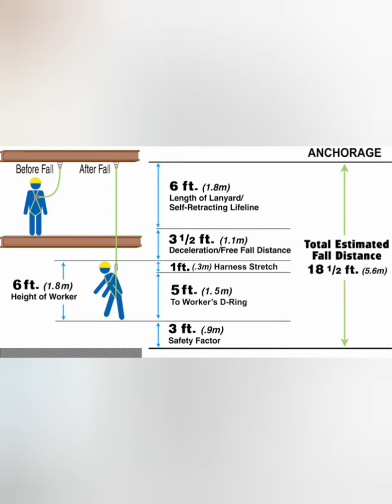Zero Harm - How to wear Safety belt.Full Body harness Parts Name.Safety belt kaise pahne.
safety belt part

safety belt parts name

safety belt parts

safety belt how

safety belt how to use

seat belt how to wear

safety harness how to wear

safety belt wea

safety belt wearing procedure

safety belt wearing

safety harness wearing procedure

seat belt wearing

safety harness how

safety harness how to use

how safety harness works

rope safety harness how to tie

safety harness check

safety harness checklist

safety harness test

full body harness checklist

ssfety belt shoc

safety belt shock absorber length

safety belt shock absorber

safety harness shock absorber

Safety belt with shock absorber

how to wear safety belt

how to wear safety harness

how to use safety belt

how to put on a seat belt

how to wear safety harness belt

how to wear a seat belt

how to use safety harness and lanyard

how to wear safety harn

how to wear safety harness ppt